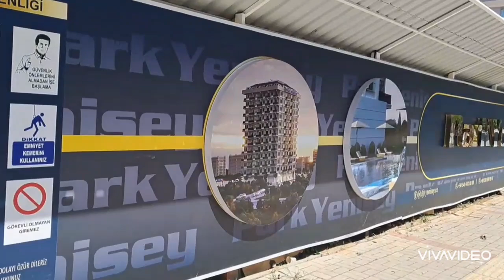Mahmutlarda inşa edilən bu kompleksdə mənziliniz ola bilər.Tələsin.+90551 174 67 36 wats up